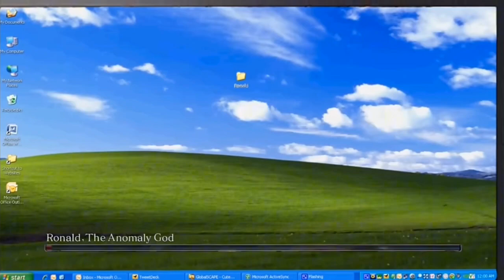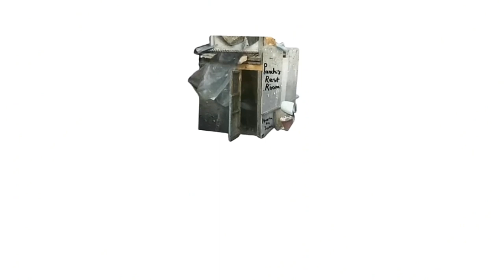Villain Defeats 159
King Magnifico from Wish
Professor Monster from Spider-Man
Ronald McDonald, Mormon Jesus and Consome "Panchi" Pucci from The Frollo Show
Paragus from Dragon Ball Super: Broly
Grogon from Jungle Beat: The Movie
Konata from Leet Fighters